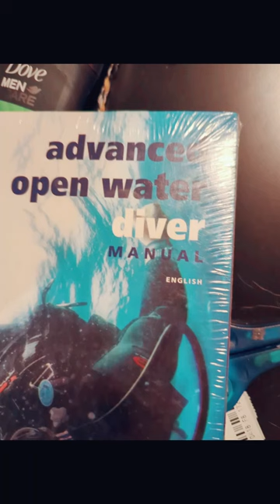shopping for new gear